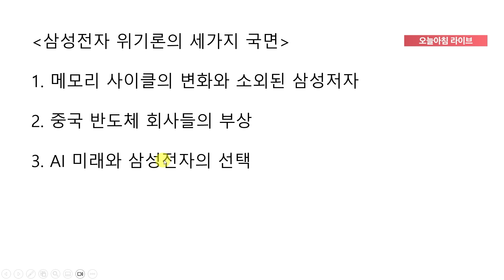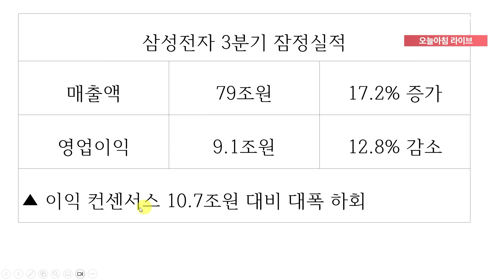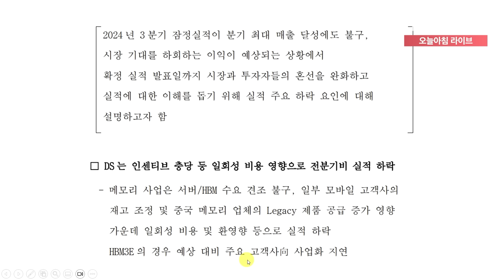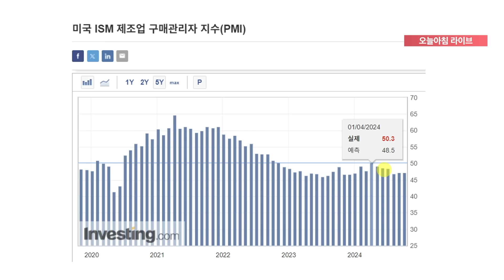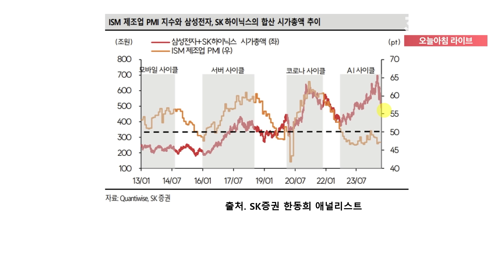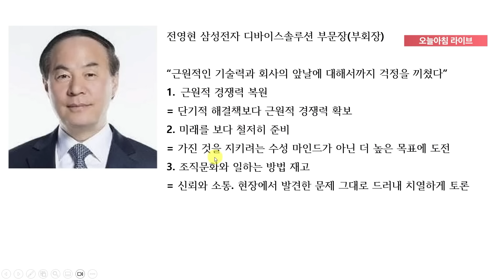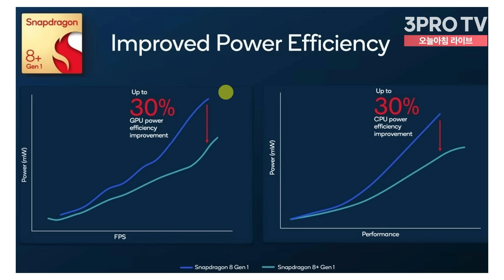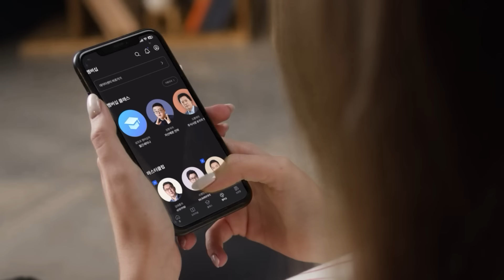어닝쇼크에 이례적인 사과문 발표… 위기의 삼성전자 돌파구는? f. 삼프로TV 권순우 취재팀장 [인뎁스60]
박하윤의🍀 [탈모 슈퍼 쿨링 토닉]🐳
3PRO 구독자를 위한 😘비밀링크 확인!

1. 재생화면 우측 하단에서, 톱니바퀴 아이콘의 왼쪽에 있는 자막(C)를 클릭해주세요
2. 톱니바퀴 아이콘 (설정)에서 번역할 언어를 선택해주세요.
💎 '삼프로 멤버십'이 궁금하다면?

- 뉴스룸

[06:00-07:15] 월스트리트 모닝브리핑 (월가 뉴스레터, 글로벌 인터뷰)
[07:15-09:00] 오늘아침 라이브 (뉴스3, 마켓 인사이드, 인뎁스60)
[09:00-10:00] 오프닝벨 라이브
[10:00-11:00] 아침N투자
[11:00-12:00] ⟨월~목⟩ 맞동산 (부동산) ‖ ⟨금⟩ 백년의 아침 (건강)
[15:20-16:30] 클로징벨 라이브
[16:30-17:10] 뉴스룸
[17:10-18:00] 박근형의 데일리 힌트
[18:00-19:00] 퇴근길 라이브
[19:00-21:00] 언더스탠딩